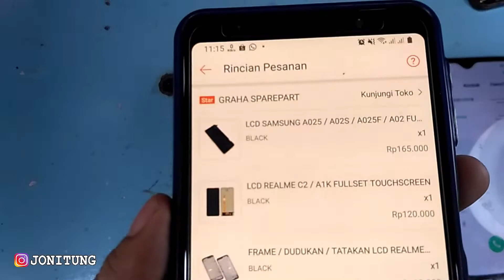Tutorial Ganti Frame Atau Tulang Tengah Dan LCD TOUCHSCREEN Realme C2 Part 1